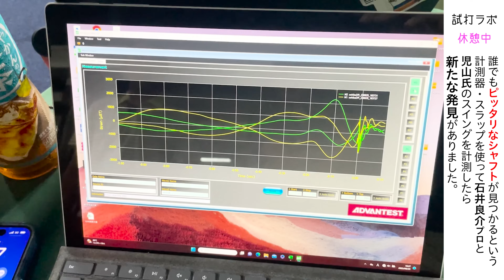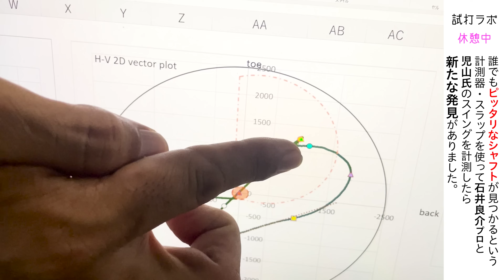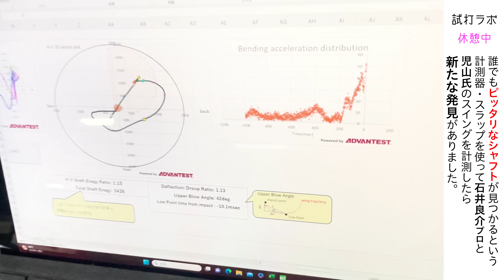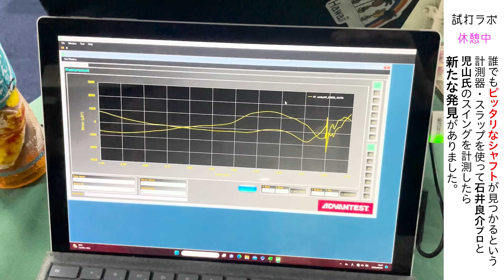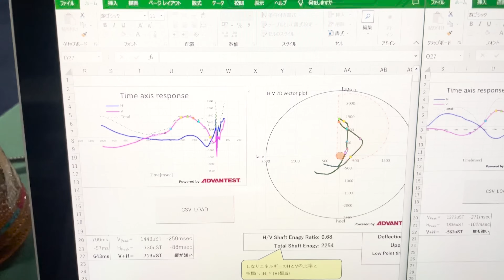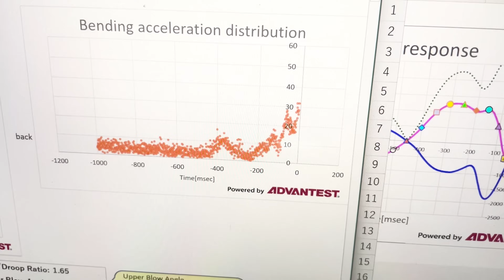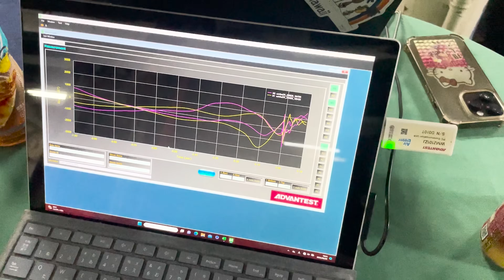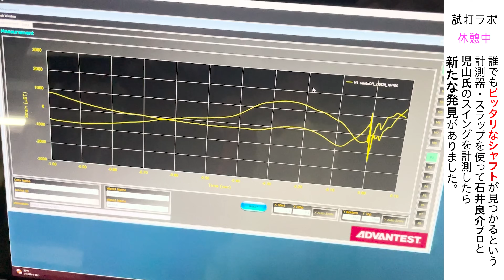【しだるTV特別編】最新機器で丸裸！ シャフトフィッティングを体験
‹撮影協力›ヒルトップ横浜クラブ

シャフトの〝しなり〟を計測し、ゴルファーに最適なシャフトを科学的に分析・提案するために開発された『SLAP（スラップ）』を石井プロと児山氏が体験しました。スイングの見た目ではわからない、ゴルファー一人一人の特徴が丸裸になります。